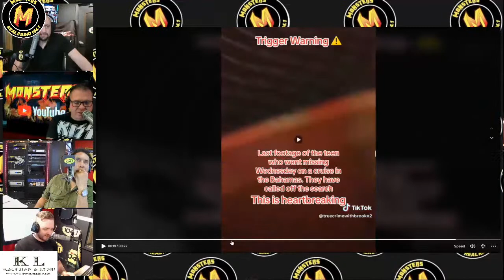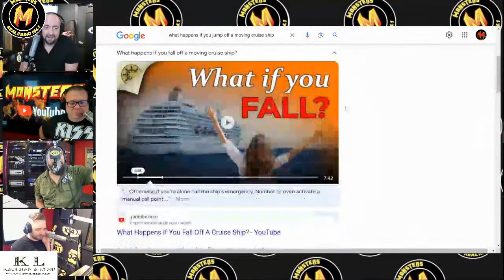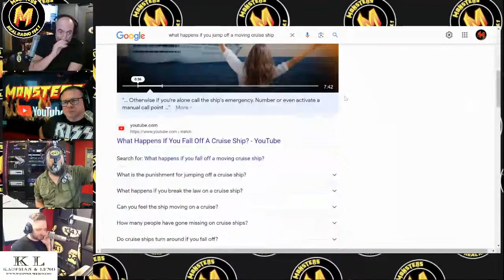Monster Science: What happens if someone falls off a cruise ship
2 people have fallen off cruise ships this week. We discuss what would actually happen to a person.